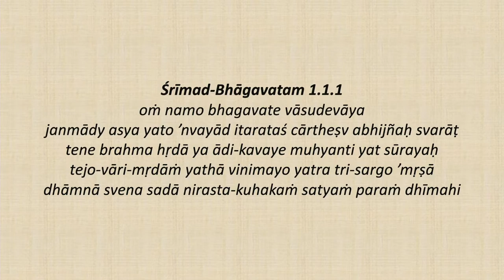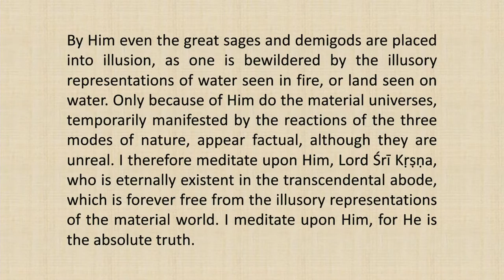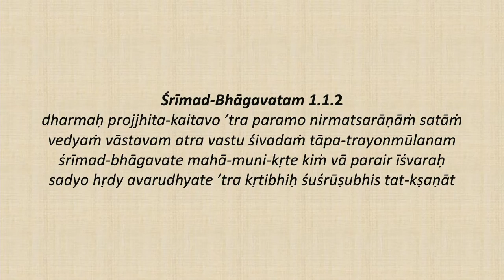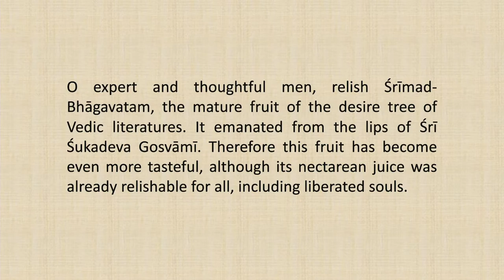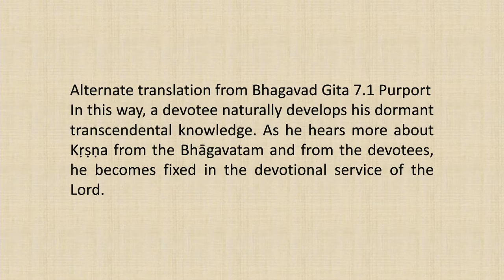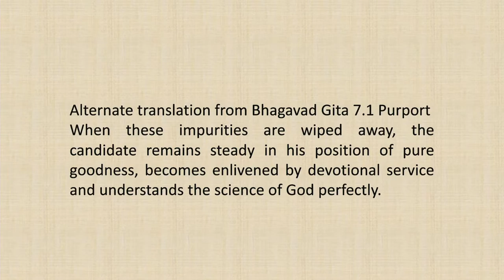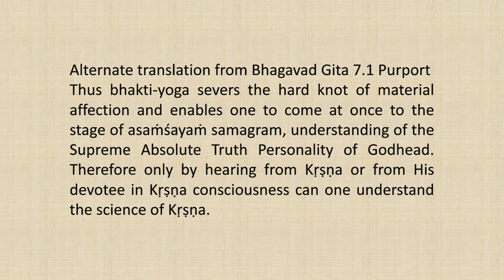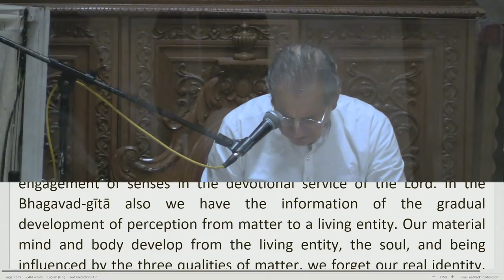Srimad Bhagvatam Class by HH Harivilas Maharaj After Mangal Arati 2021 01 03